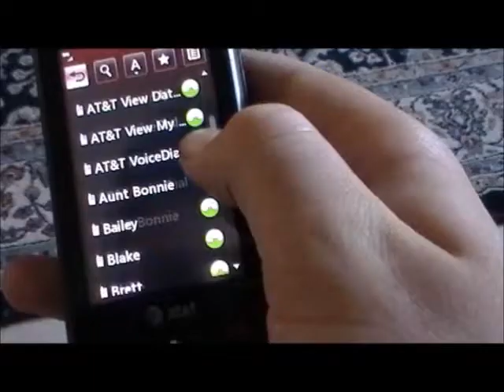Tonight Tonight-Adam Jarred Dominic-Unofficial music video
Skate to the music!